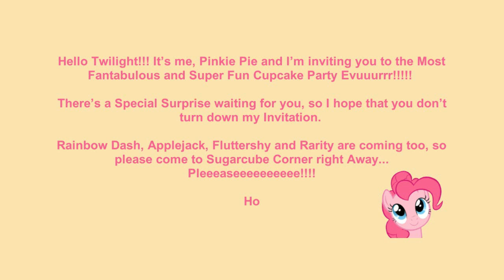Such a cute innocent game | Pinkie Pie's Cupcake Party (Part 1)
Information Here

Game Info :
The Legend of The Cursed Game

I was developing a My Little Pony Game featuring Pinkie Pie and her friends. Everything seemed alright until the demo was finished. Something feel odd in the Core Files of the game, but I didn't bother to pay attention to it so I published the build anyway. The game was running correctly until... ∞¢∞¢∞¢∞%3rRr0r%¢#∞##∞¢#∞¢up©4k3s@¢æ¢@œ¢3rRørræ¢€ø≠ø Delve deep into the Cellar of Pinkamena. Look out for the Trapped Ponies while traversing the Dangers lurking within the Dark Corridors of the Dungeon. Will you Rescue them all from the Grim Fate that awaits them or will you Let them Die?